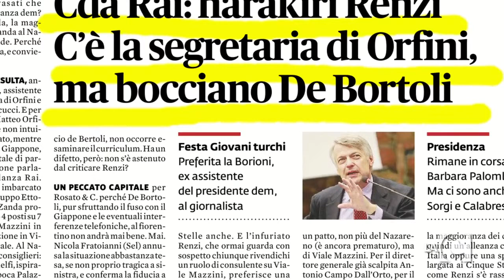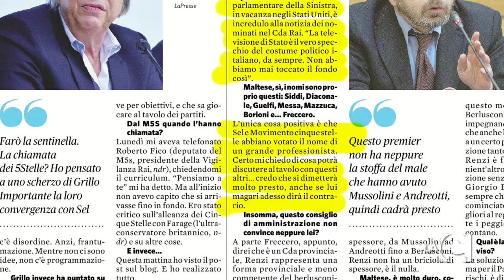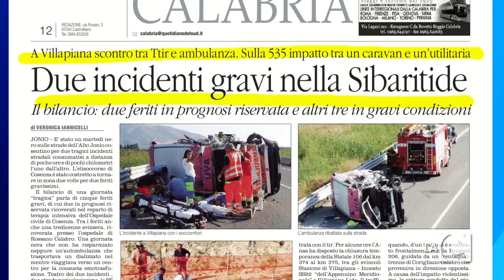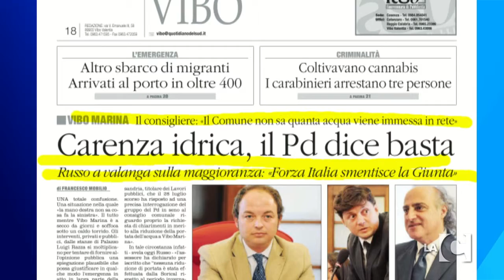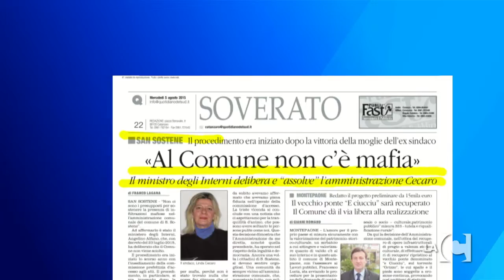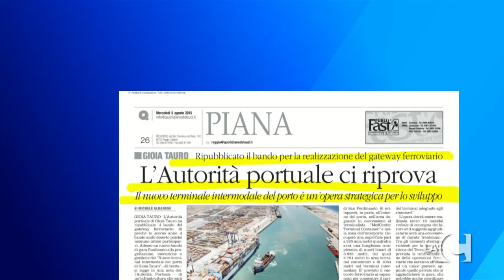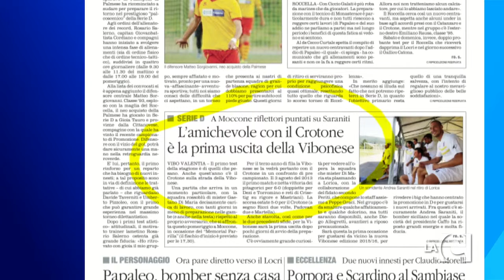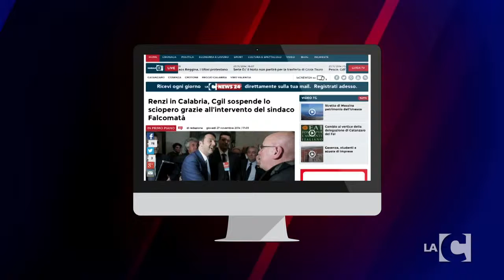TG MATTINA 20150805 2P